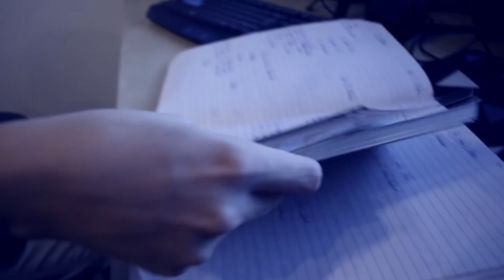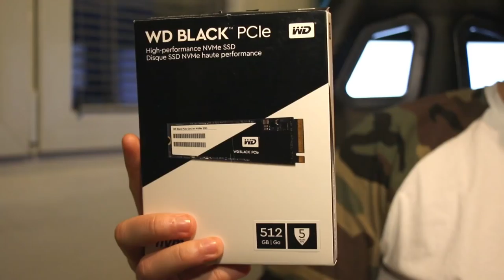WD disky feat. Zeman - Jak na zkouškový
Jak na zkoušky vám v našem videu poradí pan Zeman. Na pomoc si tentokrát vzal SSD disky od Western Digital.

● Zpracováno na této mašině:
Základní deska: ASUS TUF Z270
Procesor: INTEL CORE I7 6700K
Grafická karta: ASUS GEFORCE GTX 1070 OC 8GB
Paměť RAM: HYPERX PREDATOR 32GB 3000 MHZ DDR4
Disk: WD BLUE SSD 250GB, HDD WD RED 3TB
Zdroj: MODECOM VOLCANO 650
Skříň: MODECOM D1 DRAKKAR